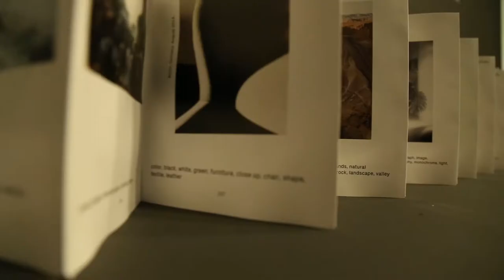'Catálogos Desencadenados', nueva exposición en el Rectorado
La muestra es fruto del proyecto de investigación del Plan Nacional ‘Catálogos artísticos: Gnoseología, epistemologías y redes de conocimiento’.
La Sala de Exposiciones del Rectorado de la Universidad de Málaga acoge desde el pasado jueves 17, y hasta el 29 de enero, la exposición “Catálogos desencadenados”, resultado del proyecto de investigación del Plan Nacional ‘Catálogos artísticos: Gnoseología, epistemologías y redes de conocimiento’.
La muestra traza un recorrido sobre 79 catálogos de arte de distintos autores, y se completa con tres instalaciones, que giran en torno a los distintos significados de estos textos y a su evolución en el tiempo.
El acto de presentación de esta muestra ha contado con la presencia de la vicerrectora de Cultura, Tecla Lumbreras; los tres comisarios de la exposición, Nuria Rodríguez, Salvador Haro e Iván de la Torre; así como del artista Carlos Miranda, que ha sido el encargado de realizar una de las instalaciones (79 ‘polaroid’ de los catálogos expuestos). Además, Vadlimir Muhvich, también ha participado en esta muestra, realizando una de las instalaciones.